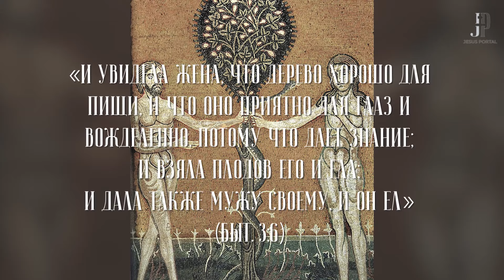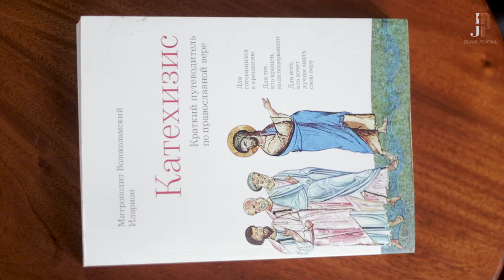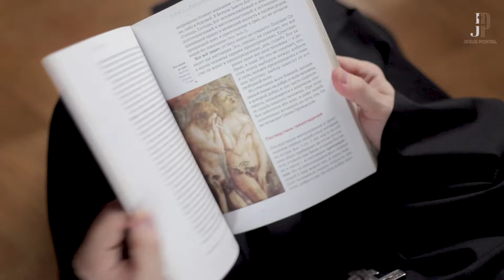О грехопадении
Jesus-portal.ru представляет очередное видео об основах православной веры цикла  "Катехизис". Оно представляет собой образовательную программу для новых членов церковной общины.

Ведущий выпуска - иеромонах Павел (Черкасов), проректор по учебной работе Общецерковной аспирантуры и докторантуры.

Видео снято на основе книги митрополита Волоколамского Илариона "Катехизис. Краткий путеводитель по православной вере", выпущенной издательским домом "Познание".

Хотите узнать больше по теме видео?

Категория 16+